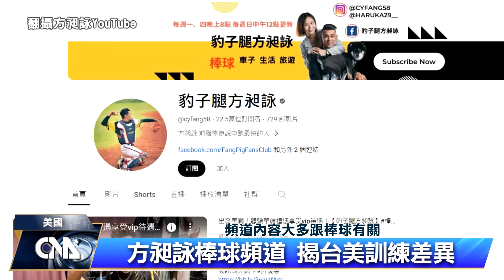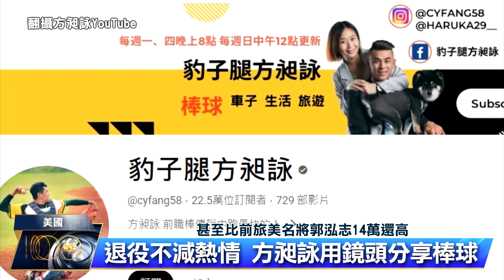泰國華富里猴群 嚴重影響當地居民 | 中央社全球視野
2024/04/11 全球視野4009集

00:00 歡迎收看中央社全球視野，我是張雅婷。

00:05 [唐華赴美研討會 談台美協同作戰]

02:28 [職棒退役改當網紅 方昶詠：從沒想過]

04:40 [泰國華富里猴群 嚴重影響當地居民]

06:05 [可愛動物區 土撥鼠打架北極熊健檢]